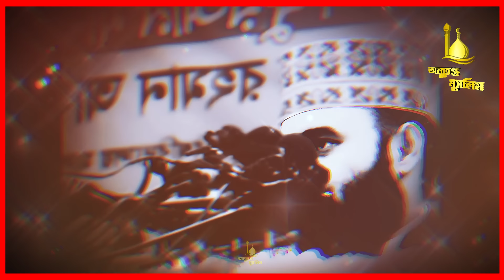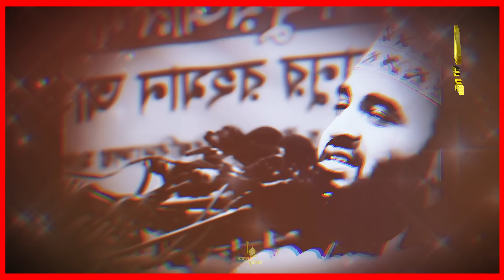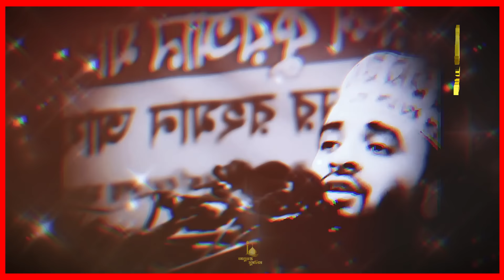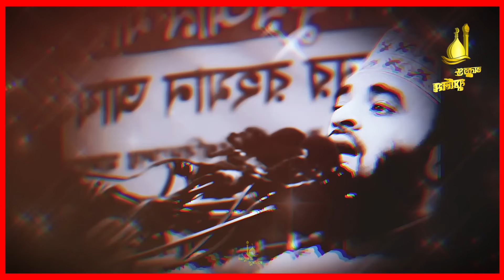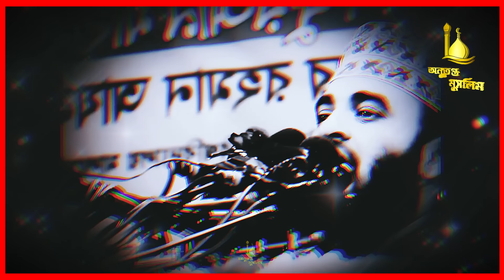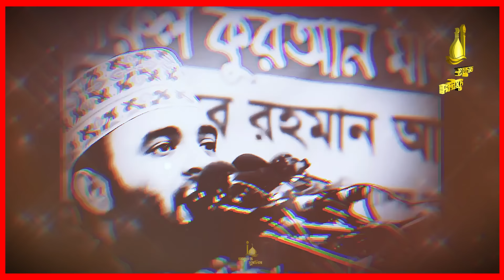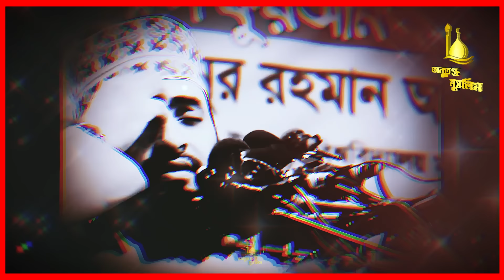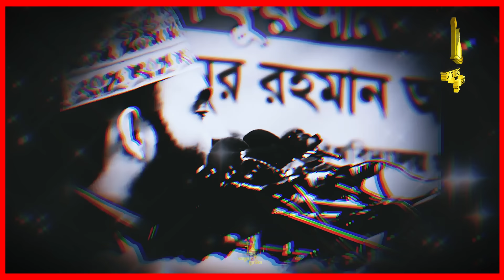১০০ জন হত্যা করেও আল্লাহর জান্নাতে গেল । মিজানুর রহমান আজহারী, mizanur rahman, azhari new waz 2024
১০০ জন হত্যা করেও আল্লাহর জান্নাতে গেল । মিজানুর রহমান আজহারী, mizanur rahman, azhari new waz 2024

Welcome to my অনুতপ্ত মুসলিম  channel.

প্রিয় দ্বীনি ভাই ও বোনেরা, আসসালামুয়ালাইকুম, আশা করি আল্লাহর রহমতে আপনারা সকলে ভালো আছেন । এই চ্যানেলে আপনারা প্রতিদিন নিয়মিত মিজানুর রহমান আজহারি হুজুর এর  নতুন ও পুরনো সকল ওয়াজ মাহফিল সহ গুরুত্বপূর্ণ বয়ান পেয়ে যাবেন ইনশাআল্লাহ। 😊

🩷 ইসলাম প্রচারে প্রসারে আমাদের সাহায্য করুন 🩷